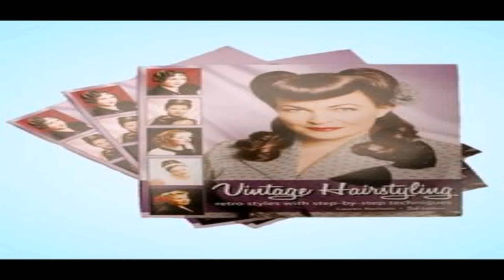Couture House Of Style Hair Salon (see description) (see description)